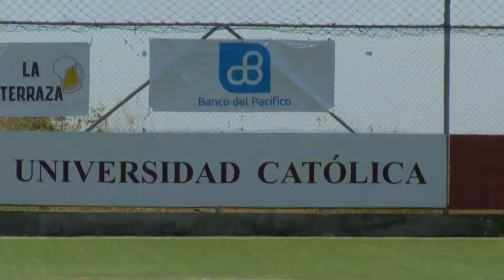LEGENDARIOS VS MANDELA | SÚPER LIGA - CUARTA FECHA